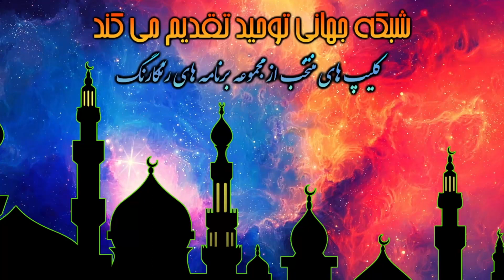رسول الله صلی الله علیه وسلم بشارت دهنده و بیم دهنده برای جهانیان است